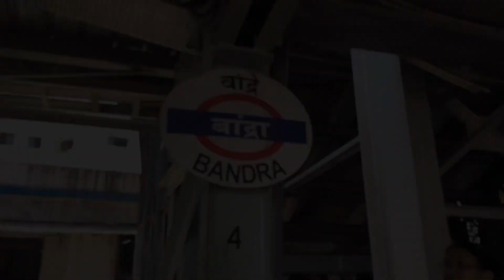Bandra west | Hill Road | shopping for girlfriend 😱 | SR Lifestyle vlogs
Visit hill road bandra west and also visit gifts shop .

Address :— dahisar east , bharucha road , near bhatladevi mandir .